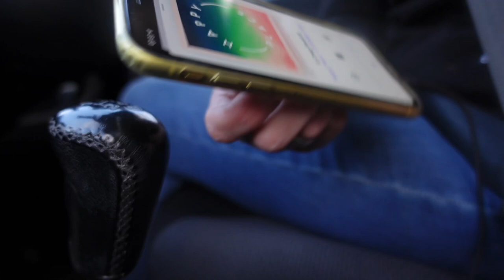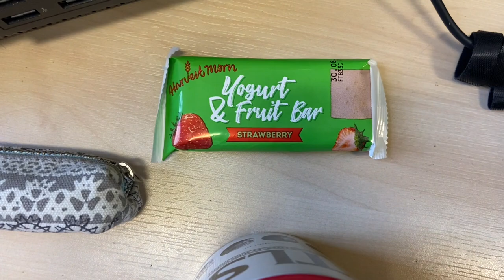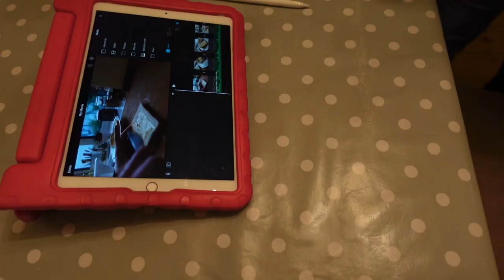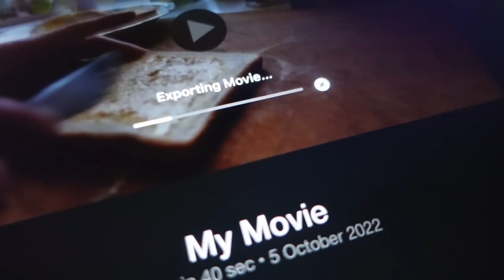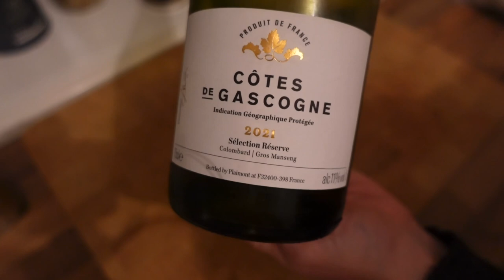🍃 A Working Day, Mushroom Spotting & What I'm Reading Next 🍄 Vlogtober 5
Other Vlogtoberers!
 Lilli Of Norway  - Lilli of Norway in...Norway!
 Yarnmugs Podcast  - Sarah in the UK
 Rhiannon Ashlee Vlogs  - Rhiannon in the UK
 Muddy Boots Maker  - Amy is Australia
 Greenlambkin Fibre  - Suzanne in the UK
 Dawn's Days  - Dawn in the Netherlands
 My Yarny Corner - knitting and crochet podcast  - Alex in the UK
 Tanya Willis Anderson  - in the US
 Sew Unique  - Julie in the UK
 Knittin' in the Heights  - Chrissy in NYC
​ Lemon Tree Corner  - Heather in the US (I think!)
 A Spring Snowflake  - Sophie in the UK
 Stitches and Jacks  in the UK
  @Stitched by Mrs D  - Paula in the UK
 @Tarnished Treasures  in the US
 @Little Workroom Crafts  - Davina

Ali xx